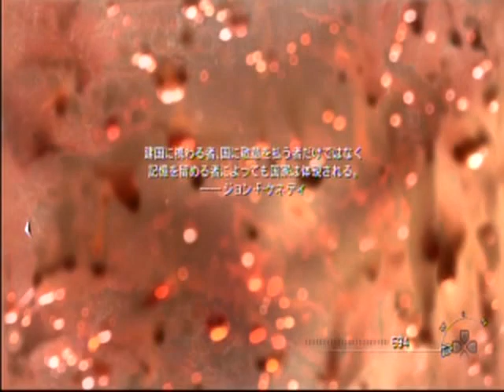【CoDMW2】クリフハンガー(Cliffhanger)【キャンペーン】part2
PS3版の『コールオブデューティ モダンウォーフェア2』を買ったので、
難易度ベテランで、トロフィーとノートPC(軍事情報）を集めながらやっていこうかなと思ってます。

ノートPCの場所を調べながらやっているので、途中動きが止まったり、うろうろしたり挙動不審な場面があったりします。

変なタイミングで武器を持ち替えたら、リロードしようとしたんだなと思ってください。
他のFPSと操作がこんがらがってるので。

3つ目のノートPCの場所がわからなかったので、そのままクリアしました。
撮ってない時にやり直して、無事に取りました。
「誰にも見つからず、誰も殺さずにC4をしかける」トロフィーも取っておきました。